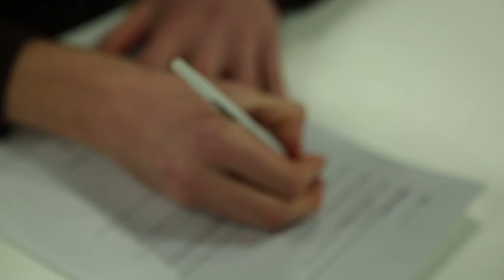Know Your Bandmate: Chymes | Poncho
Cameron and Kiersten make beautiful, tender music together as Chymes. But will this delicate facade crack under pressure, as they compete to see who knows more about the other in a new edition of Know Your Bandmate?